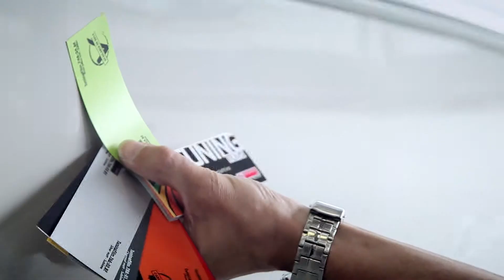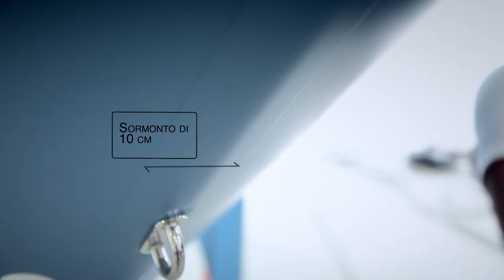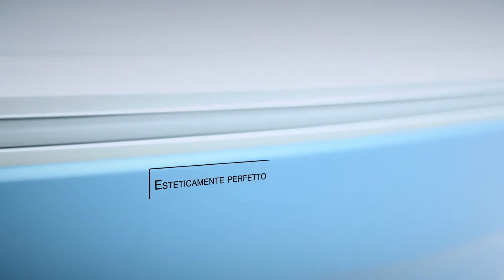TF Boat wrapping video - Italian version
Decorate and protect your boat with MACtac TuningFilms "Sublime" . They give you the opportunity to change the color of your hull and allow lasting protection ( UV resistant, aesthetic , easy maintenance, environmentally friendly and economical).